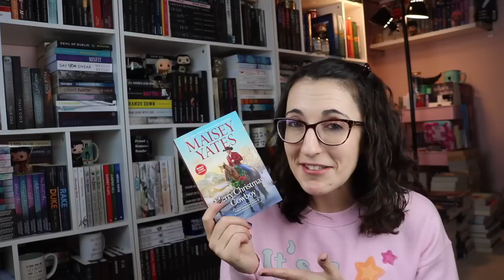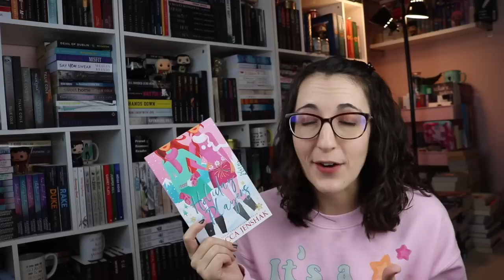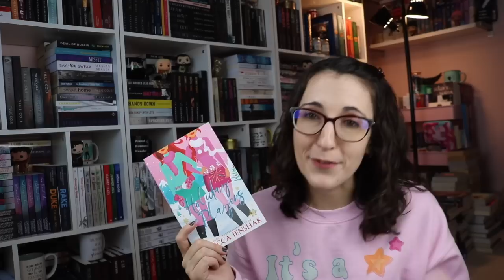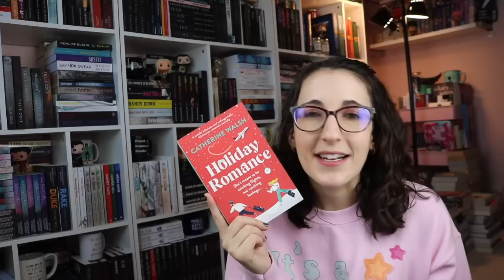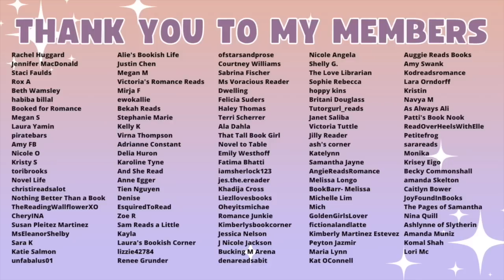Christmas Romance Recommendations | Holiday Romances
The Books
Wyoming Christmas Stalker
His Christmas Guardian
A Valentine for Christmas
Merry Christmas Cowboy
Two Christmases
Tis the Season for Revenge
Snowed in with the Player
Sneaking Around with the Player
In the Event of Love
The Holiday Trap
Sleigh You'll Stay
Kiss Her Once for Me
Holiday Romance
The Mistletoe Motive
A Bookshop Christmas